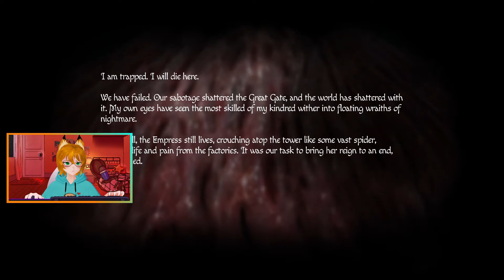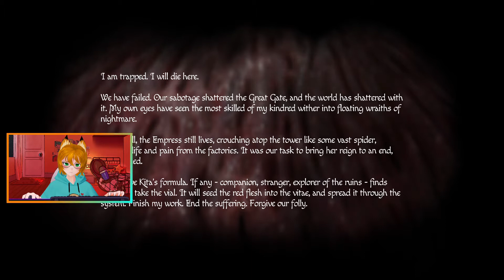Amnesia: Rebirth Episode 10 - Good Ending [FINALE]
Donations are loved! (Support me in my life if you'd like)
Etsy Store
Humble Bundle Partner (ANYTHING you buy, bundles/monthly/store items, can help support me!)